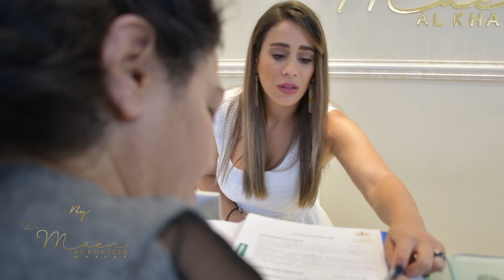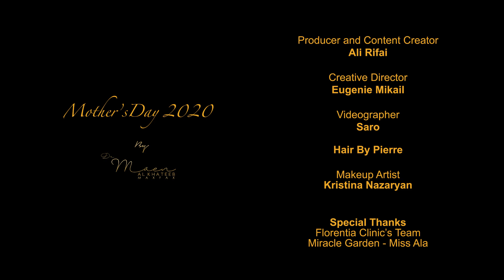Mother's Day Surprise! احلى مفاجأة بمناسبة عيد الأم - دكتور معن الخطيب 😍💖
Watch Yara's Mother's Day Surprise Gift!

This Mother's Day is a special Day for Najah 😍.
She is new in Dubai and Yara thought about the perfect surprise! A customized Max-Fax treatment to re-fresh her skin and look 10 years younger!

The Max Fax © method is the signature method by Dr. Maen Al Khateeb to enhance each person unique facial beauty. It is performed by injecting calibrated amounts of Hyaluronic Acid Fillers, Botox and skin boosters (in this case the Gold Stamp ©) in particular areas of the face, following the facial bone structure.
Check out how this amazing transformation made Najah's day!

شاهد مفاجأة يارا لامها كهدية مميزة في عيد الأم
يعد هذا اليوم خاص جدا بالنسبة للسيدة نجاح

إنها زائرة جديدة الى دبي وفكرت ابنتها يارا في المفاجأة المثالية! علاج ماكس-فاكس المخصص لإعادة تجديد بشرتها وتبدو أصغر بعشر سنوات !
بطريقة
 Max Fax ©️

 الماكس فاكس هي تقنية تم تسميتها من قبل الدكتور معن الخطيب لتحسين جمال الوجه لكل فرد. يتم إجراؤه عن طريق حقن كميات مدروسة من المواد المالئة (حمض الهيالورونيك) الفيلير والبوتكس على حسب معايير الوجه.

في هذه الحالة استخدمنا ختم الذهب في مناطق معينة من الوجه ، بعد اجراء بنية عظم الوجه (الختم الذهبي هو معزز للجلد و البشرة).

اكتشف كيف جرى التغيير الذي حول حالة نجاح الى الافضل !

لا تنسَ أن تضغط على زر الاعجاب بهذا الفيديو
اضغط على زر الاشتراك👆💖 لتترقب المزيد من الفيديوهات!